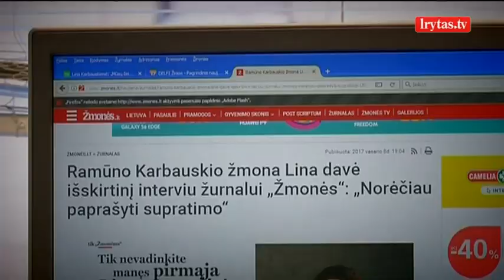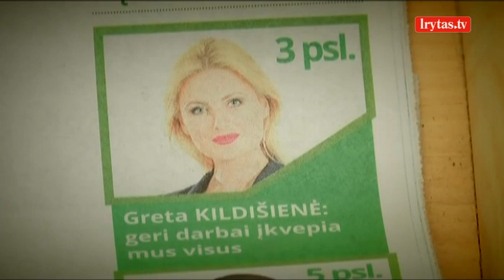Bronislovas Matelis apie Gretą Kildišienę ir Ramūną Karbauskį: aš juos įspėjau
Laidą „Patriotai“ žiūrėkite kiekvieną antradienį nuo 21:30 val. per „Lietuvos ryto“ televiziją. II dalis.